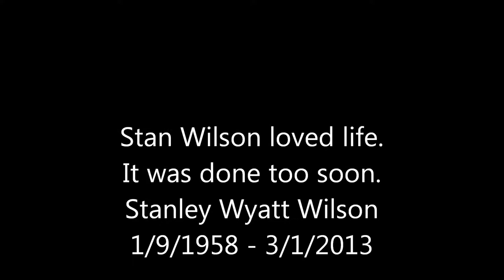Stan Wilson loved life.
Memorial for Stan Wilson